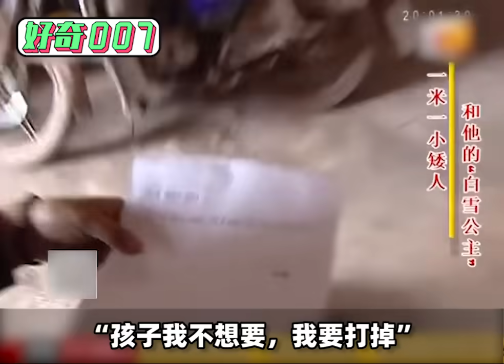富家女倒追1米1侏儒男，3年后偷跑打胎，丈夫暴怒：我配不上你吗？